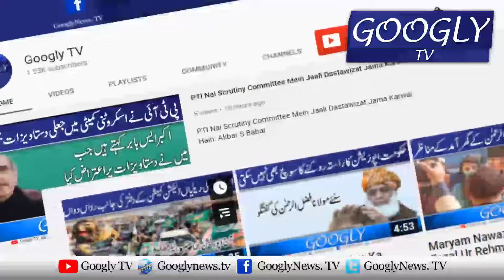Mehangai Kai Khilaf Peoples Party Kai Mulk Bhar Mein Muzahiray | Googly TV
Mehangai Kai Khilaf Peoples Party Kai Mulk Bhar Mein Muzahiray